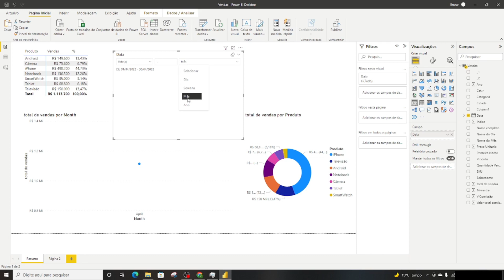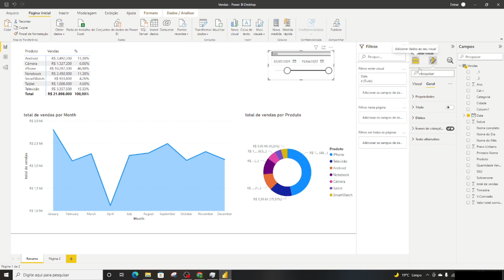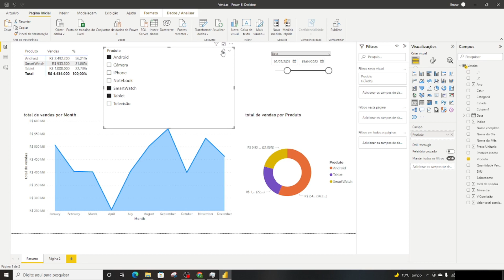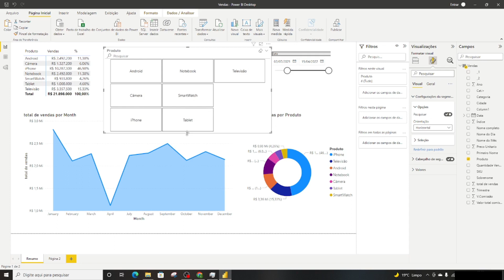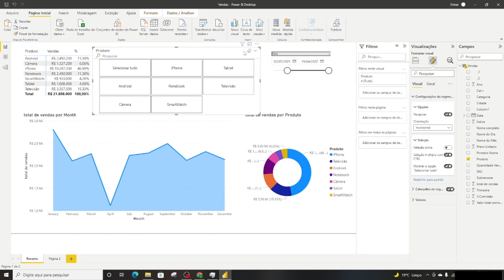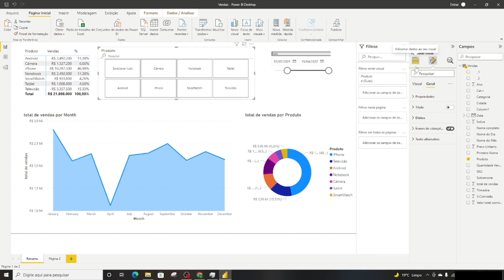Aprendendo Power BI Filtros e segmentações de Dados Tutorial passo a passo